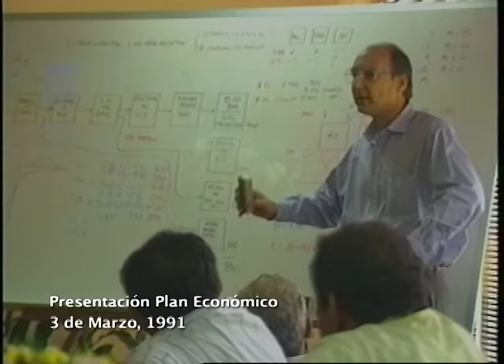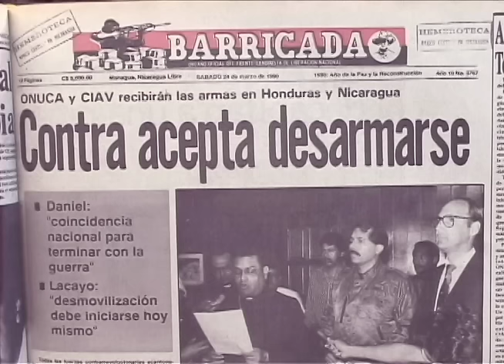Antonio Lacayo habla sobre la transición democrática